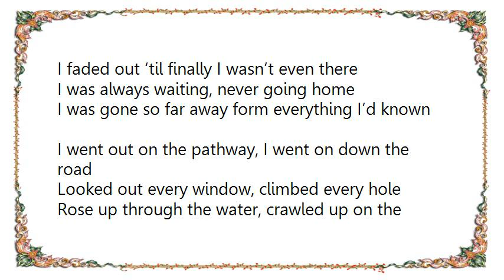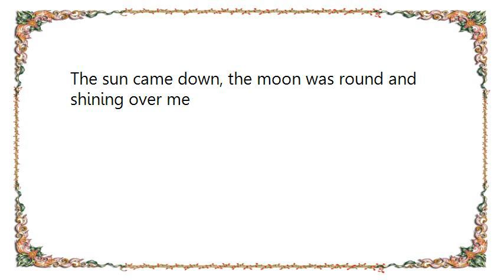Elf Power - Somewhere Down the River Lyrics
[Lyrics Elf Power - Somewhere Down the River]
I laid there in the morning with the sunlight in my eyes
I saw you in the water as you slowly floated by
Somewhere down the river, somewhere on the sea
The sun came down, the moon was round and shining over me

The rain poured around us, and the fog had filled the air
I faded out ‘til finally I wasn’t even there
I was always waiting, never going home
I was gone so far away form everything I’d known

I went out on the pathway, I went on down the road
Looked out every window, climbed every hole
Rose up through the water, crawled up on the sore
Said goodbye this one last time and walked out through the door

When I finally came back home I knew the end was near
I rose at dawn, my mind was on, reversing through the years